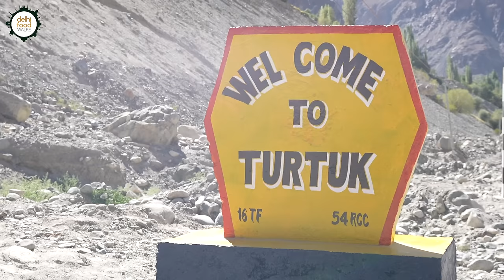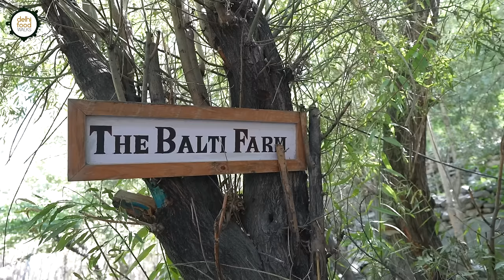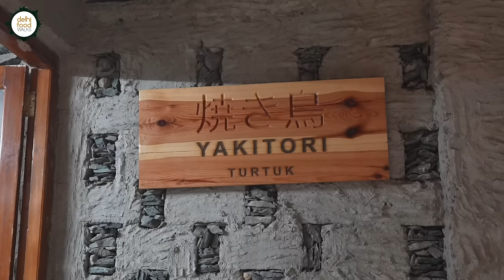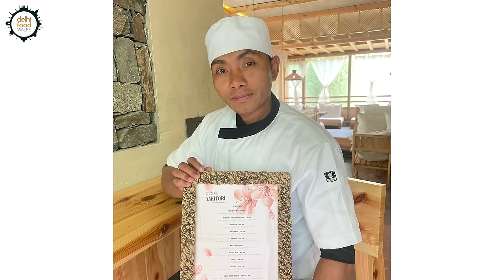Global Food in Turtuk, the Last Outpost of Indial English Breakfast, Italian Lunch & Japanese Dinner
Before delving into Balti cuisine in Turtuk, India's last outpost in the North, we were drawn to Turtuk Holiday Resort's global culinary offerings. Our day commenced with an English breakfast at The Farmhouse Cafe, featuring coffee, smoothies, hash browns, French toast, and cheesecake. The serene outdoor ambiance enhanced our enjoyment of the meal.

At lunch, we indulged in Italian classics like lasagna, spaghetti aglio e olio and pizza. Joined by Rashidullah, the man behind it all, we gained insight into his journey and the resort's story.

As the day concluded with a Japanese dinner menu, boasting delicate rolls of maki, katsu curry, and teppan chicken, we were left in awe. The impeccable execution of each dish was a testament to the boundless creativity and passion of Rashidullah and his team.

The dedication to providing world cuisine in such a remote location, where the nearest marketplace is over 200 km away, speaks volumes about the commitment to offering a truly exceptional experience. It also demonstrates a desire to transcend geographical boundaries and provide guests with a diverse and enriching culinary journey. By sourcing ingredients from afar and mastering recipes from different corners of the globe, Turtuk Holiday Resort ensures that every meal is an adventure worth savoring.